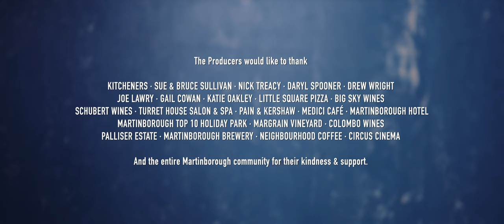"MILK" Short Film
The award winning, heart warming short film from New Zealand, starring Charlotte Jaspers, Frank Edwards, Christy-Anne Sullivan.
Zero budget but looks a million bucks thanks to these awesome souls
DP Jono Drew
Gaffer Olly Harris
Sound Joe Veale
Sound Design/Mix  Don Paulin Phil Burton
Composer David Fesliyan
Online Colourist Alastair Tye Samson
VFX Gemma Cooper
Hair Makeup Gail Wilson, Melia Wilson
Camera & LX by The Gear Room, Darryl Spooner, Joe Lawry
Line Producer Jane Cooke
Producers Celia Jaspers Auriga Martin Juanita Deely
Writer Director Celia Jaspers